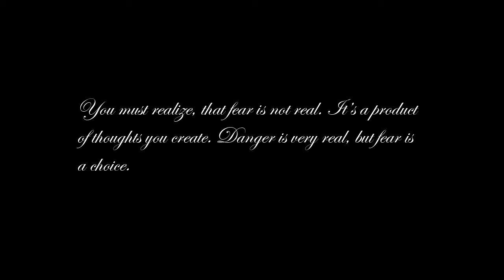Nightclub Lookbook - The Sims 3